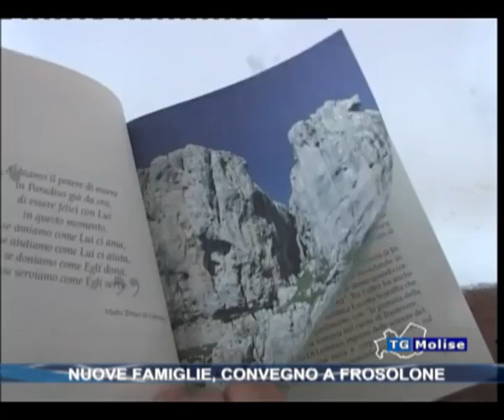Nuove famiglie, convegno a Frosolone